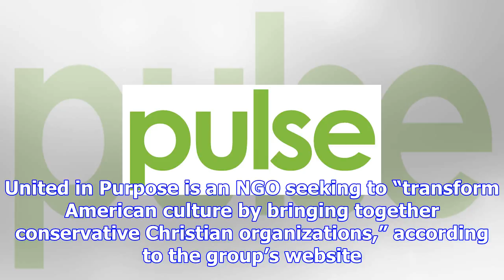Project veritas founder honored by conservative group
WASHINGTON (AP) - James O’Keefe, the right-wing activist whose Project Veritas organization recently...